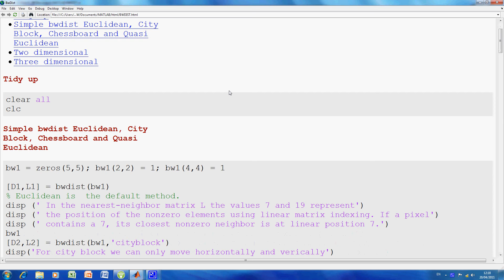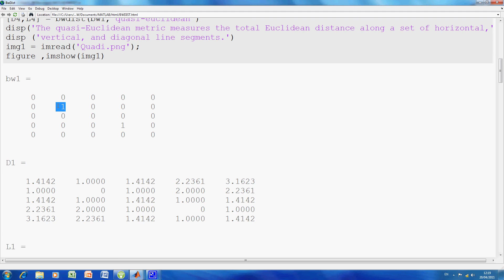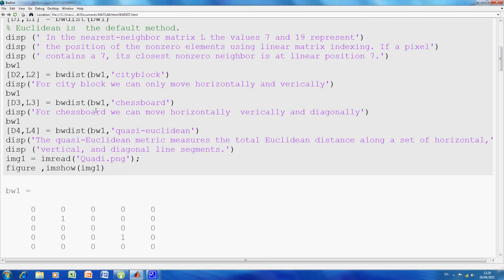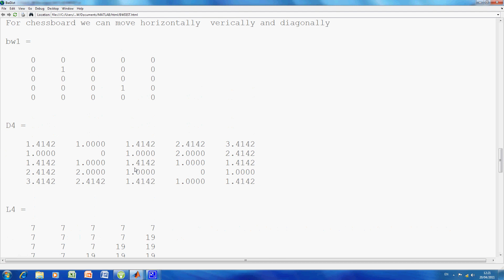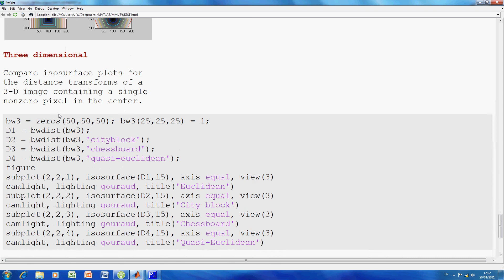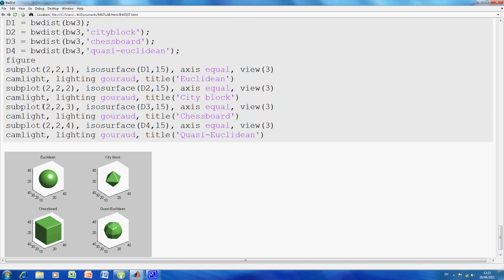How to use BWDIST in Matlab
This video explains how to use BWDIST in Matlab